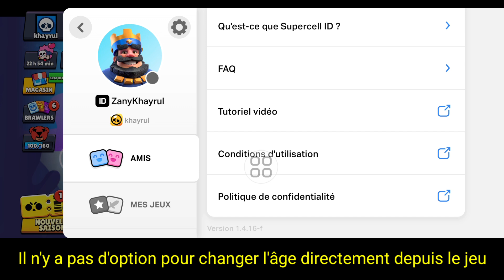Comment changer l'âge dans Brawl Stars - Tutoriel 2024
Vous voulez changer l'âge dans Brawl Stars - 2024. Dans cette vidéo, je vais vous montrer comment changer l'âge dans Brawl Stars. Je vais vous montrer le processus le plus simple pour changer l'âge dans Brawl Stars. Alors continuez à regarder la vidéo complète sans sauter pour savoir comment changer l'âge dans Brawl Stars - Tutoriel 2024 | Brawl stars comment changer l'âge.

Votre Quire sur Comment changer l'âge dans Brawl Stars - Tutoriel 2024 | Brawl stars comment changer l'âge :

Comment changer l'âge de Brawl Stars.
Comment changer l'âge dans le compte Brawl Stars.
Comment changer de nom dans Brawl Stars.
Comment changer l'âge dans Brawl Stars 2024.
Comment changer votre âge dans Brawl Stars 2024.